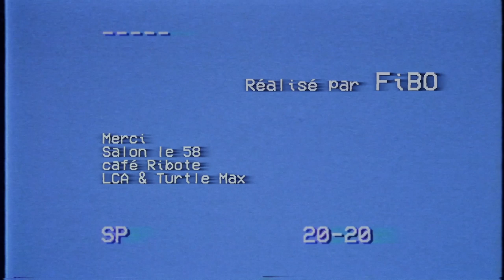POWERDISC - CALM DOWN "CLIP OFFICIEL"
Réalisé par : MRFibo /Sofarawayfromla

Production : 33Films

Claimed by: Believe Music

Merci a  : La Suite Musique , a Lina Luxa, a Liza Del Sierra, LCA et Turtle Max ,Salon le 58, au Café ribote
Suivez  POWERDISC

Calm down

Everybody calm down
That’s a b major

Everybody calm down
Going to the b

Everybody cool down
The sus4 comming Back

Everybody groove now
Go Back to the a